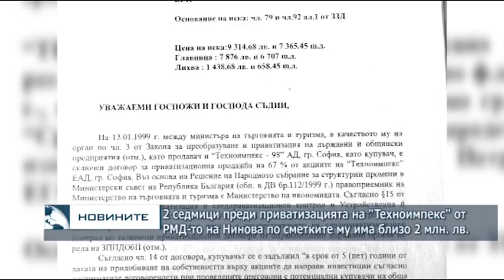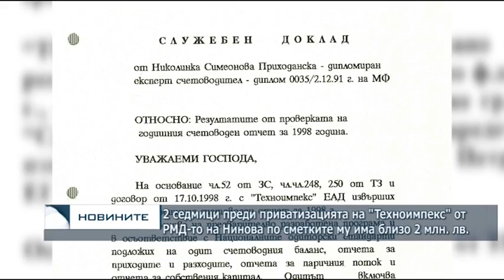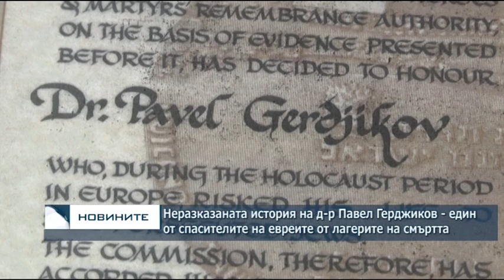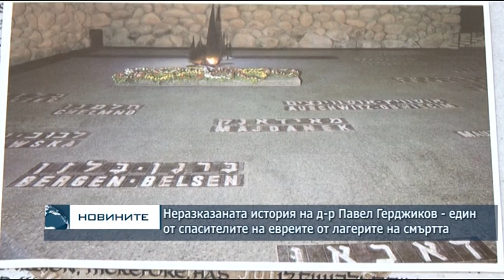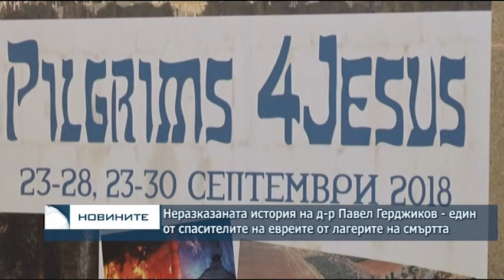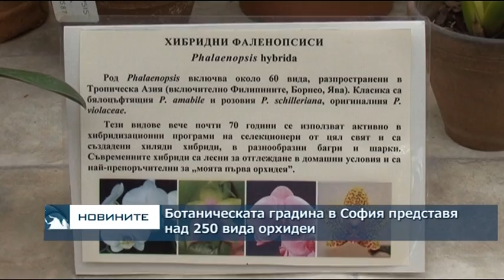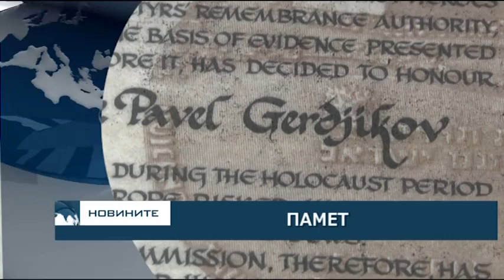Късна емисия новини - 22.00ч. 10.03.2018